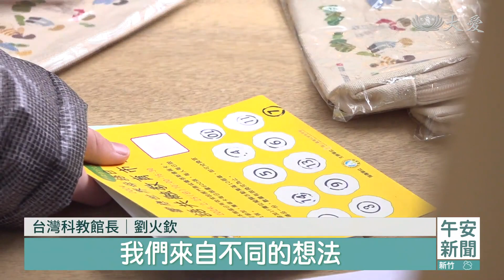2月21號世界母語日 結合科學開口說母語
全球有六千多種語言，其中兩千多種快消失，台灣母語也有類似危機，例如原住民部分族語，只剩耆老能表達。2022年起，教育部將本土語(台閩客原)列入中小學必修課程，但當前，母語推廣跟保存還有很大的進步空間。響應聯合國世界母語日(2/21)，從2月21號起，教育部、客家委員會及原員會等共同合作，利用假日，在松山文創園區、科教館等地，用台語、客家語、原住民族語等3大區塊，推廣台灣多元母語文化。

指導老師說的「雞胿仔」，不是鳥類食管後段會膨大的部分，也不是形容吹牛，而是氣球的台語。現場也用台語分享科學實驗，發覺生活中的靜電實在很有趣！

不只在遊戲中學習，布袋戲偶還換穿泰雅族傳統服飾，原住民女孩吉娃斯擔任主角，傳遞科學知識。

科博館助理研究員 陳叔倬：「讓他們接觸關於泰雅族的親屬稱謂，像這個劇裡面有yaba，就是泰雅族母語的爸爸，yaya就是泰雅族母語的媽媽。」

科教館舉辦的多語共融教育市集，讓台語、客家語、原住民語等豐富語言結合科學教育，打破本土語言框架。

台灣科教館長 劉火欽：「我們來自不同的想法、不同的文化的話，你做出來的產品、設計出來的活動的話，都有各種文化的元素在裡面的話，我想是對台灣這個環境的話，會更加的豐富，讓我們就是說，對我們祖先留下這些珍貴的文化資產，能夠更加地擴展出去，讓各個民族各個族群都可以相互地共榮。」

多元的教育推廣，用母語認識科學，自然、自在開口說母語，這樣最接地氣！

林國新 李明華 梁家銘 台北報導